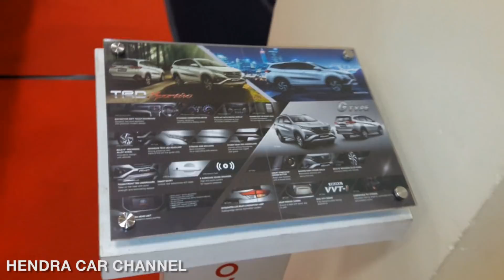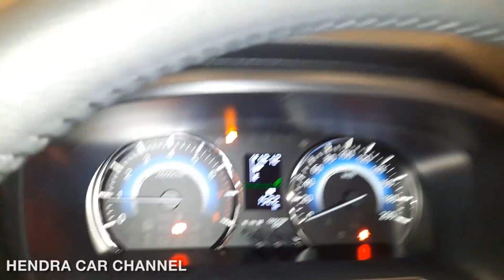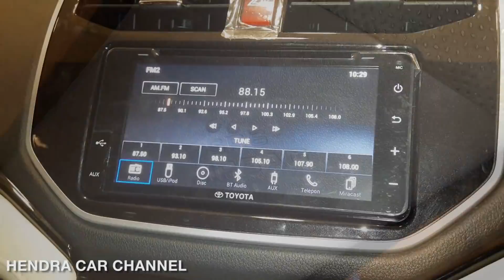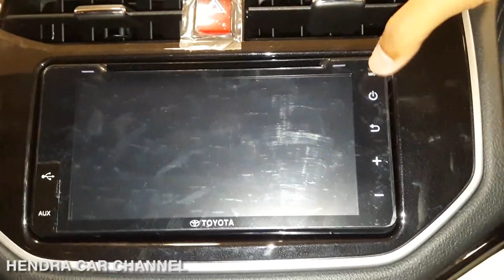Toyota Rush TRD Sportivo 2018 - Exterior and Interior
Toyota Rush TRD Sportivo Indonesia

Hello and Wellcome to Hendra Car Channel YouTube Channel. In this video we present Toyota Rush TRD Sportivo

Engine: 2NR-VE, 4 Cylinder In Line, 16 Valves, DOHC, Dual VVT-i
Capacity: 1.496 (1,500cc)
Power (PS:HP/rpm): 104 / 6.000
Torque (kg.m/rpm): 13.9 / 4.200

Channel ini berisi tentang video-video mobil walkaround, kami merekam video di bagian exterior dan interior, merekam video ini memakai kamera smartphone dan lain-lain, kami merekam video mobil lokasi baik di Pameran Mobil maupun di Showroom Mobil.

In this channel contains about Car videos walkaround, we recorded the video at the exterior and interior, this video recording camera smartphone and others, we recorded the video car location both at Auto Show and Car Showroom.